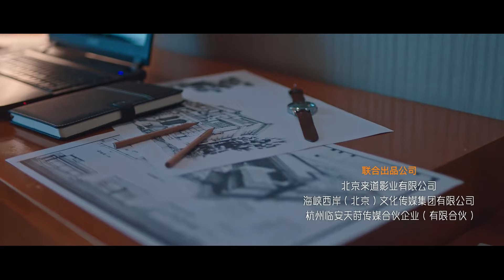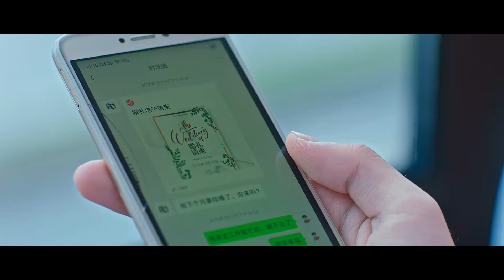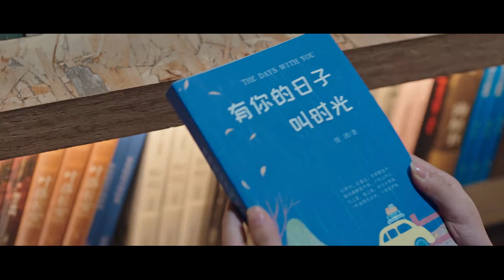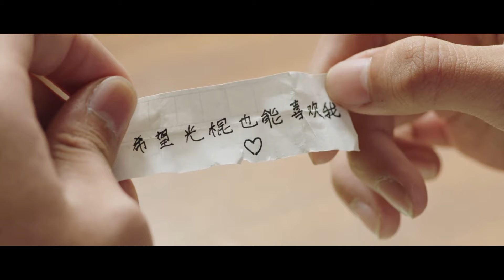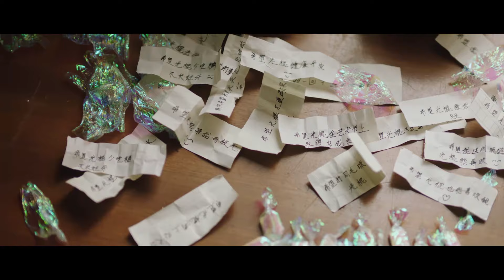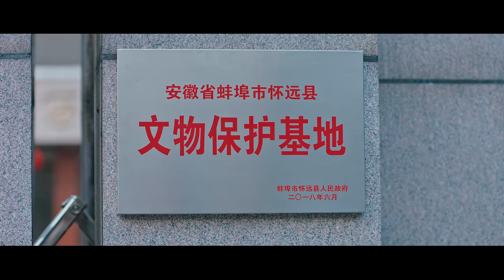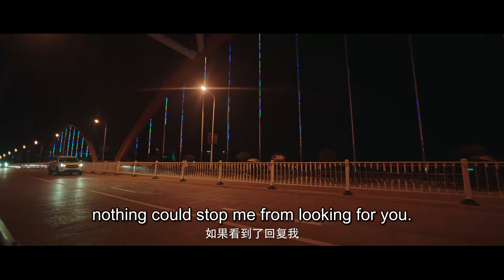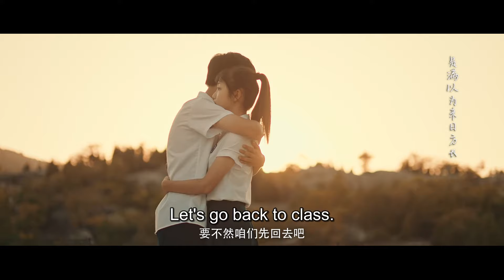ENG SUB《青梅竹马彩虹糖 The Rainbow in Our Memory》▶EP 20 大结局 | 敖子逸 杨志雯 暧昧重逢，天然呆少女与痞帅少年续写彩虹下的约定【FULL】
《青梅竹马彩虹糖 The Rainbow in Our Memory》
主演：敖子逸、杨志雯

❤剧情简介：身世曲折的男主角陈暮光（敖子逸 饰）是个正值青春的耿直少年，虽外表痞帅傲娇实则敏感又深情，而发小时泛团（杨志雯 饰）则是个“天然呆”的鬼马文学少女。在“傲娇痞少年”与“鬼马女汉子”反差萌人设“助攻”下，少男少女的成长道路上，自然催生出无数让人啼笑皆非的乌龙事件，纯爱情愫也在互怼、互黑中悄然发酵，“相爱相杀”式甜蜜互动“苏炸”一众少女心。
The male protagonist Chen Muguang (played by Ao Ziyi), who has a checkered life experience, is an upright young man in his youth. Although he looks handsome and arrogant, he is actually sensitive and affectionate. When he was young, Fan Tuan (played by Yang Zhiwen) was a "naturally stupid" ghost horse writer. girl. With the "assisted" contrasting cute characters of "arrogant naughty boy" and "cunning tomboy", the growth of boys and girls naturally gave rise to countless ridiculous incidents, and pure love is also at each other's throats. The mutual darkness quietly fermented, and the sweet interaction of "falling in love and killing each other" "popped" the hearts of many girls.